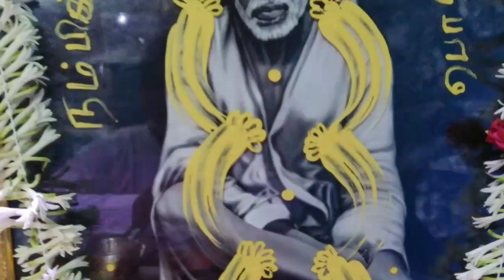உன்னை தேடி நான் வரப்போகிறேன் நீ என்னை வரவேற்க்க தயாராக இரு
பாபாவை நம்பிக்கை உடன் வணங்கி வந்தால் பாபா நம்மை தேடி வருவார்